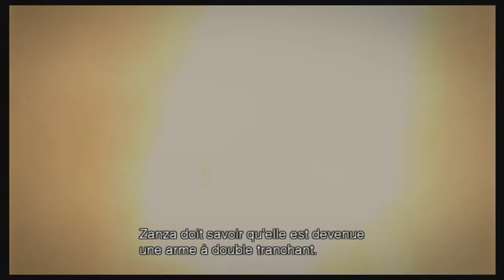Let's Play Xenoblade Chronicles - Ep 50 - Le massif de Valak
Xenoblade Chronicles: les premiers pas à Valak.